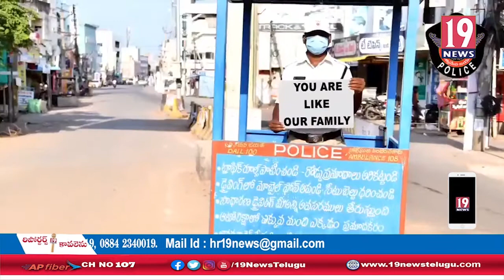STAY HOME STAY SAFE || 19 NEWS TELUGU